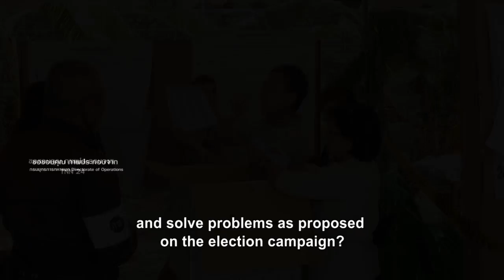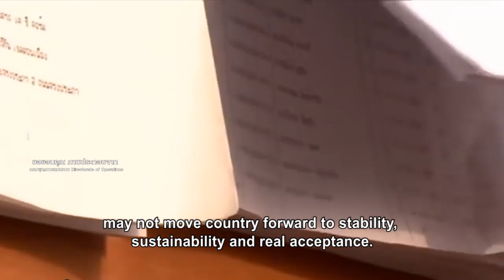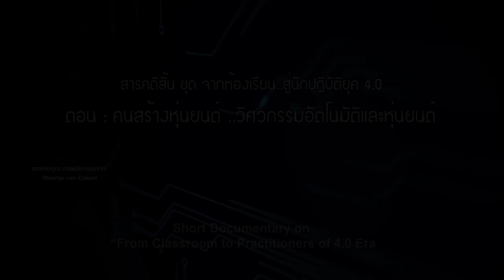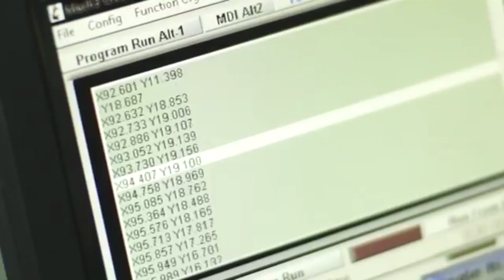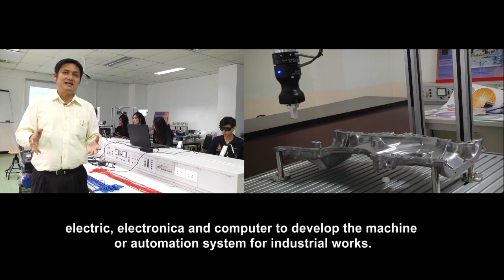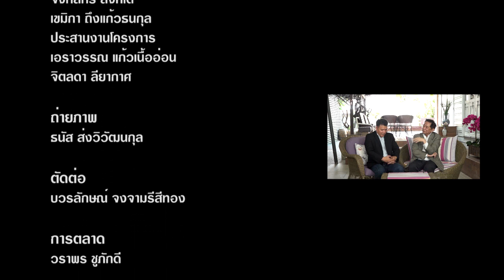(03-11-2561) คิดเป็น ก้าวเป็น กับ ดร จีระ ตอน เปรียบเทียบธรรมาภิบาลการเมืองไทยกับสหรัฐอเมริกา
รายการ คิดเป็น…ก้าวเป็น กับ “ดร.จีระ”
Kid Pen Kao Pen with Dr. Chira TV Program

ตอน : เปรียบเทียบธรรมาภิบาลการเมืองไทยกับสหรัฐอเมริกา
Thai and American Political Good Governance Comparison Episode

ออกอากาศ: วันเสาร์ที่ 3 พฤศจิกายน 2561 เวลา 21.00 – 21.30 น.
Broadcast on Saturday 3 November 2018 at 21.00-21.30 hrs.

สถานีโทรทัศน์: TGN Global Networks
on TGN Channel